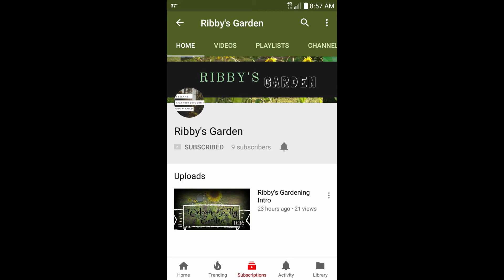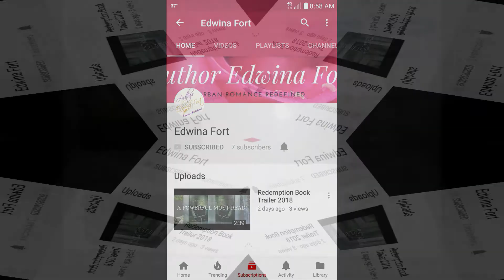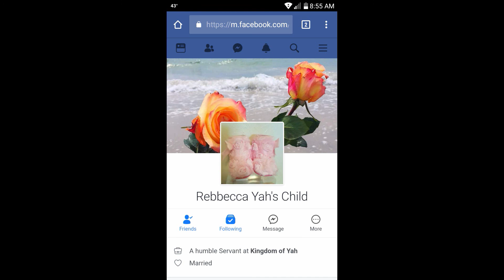Sweetest Revenge Ch 15 Did Somebody Call A Plumber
Hey Shalom Family...Make sure to listen through to the end. I have a special announcement for you guys!

Shalom.